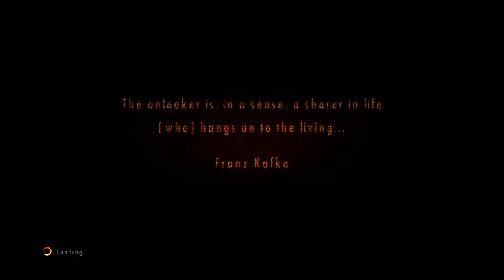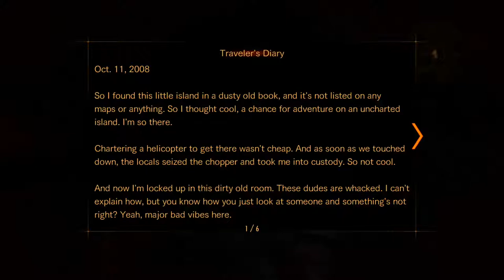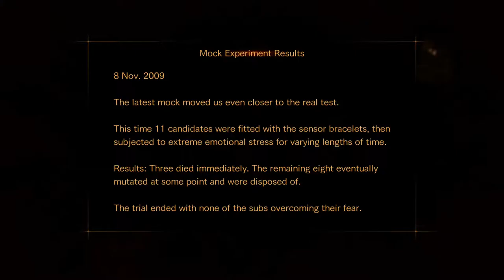Resident Evil Revelations 2 Part 3 [Survival][Commentary]